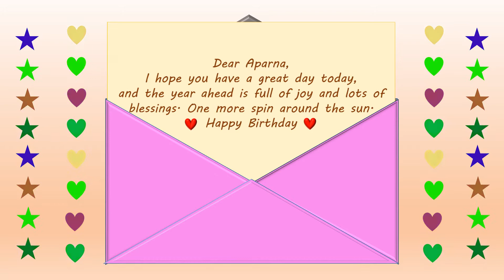Happy Birthday Aparna